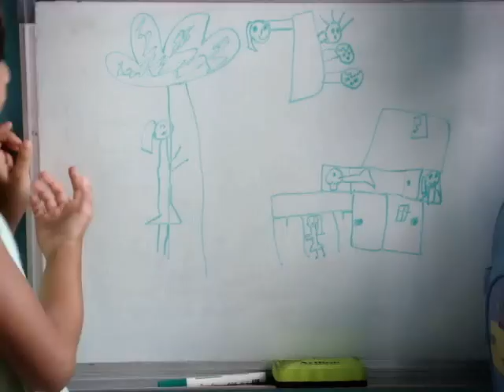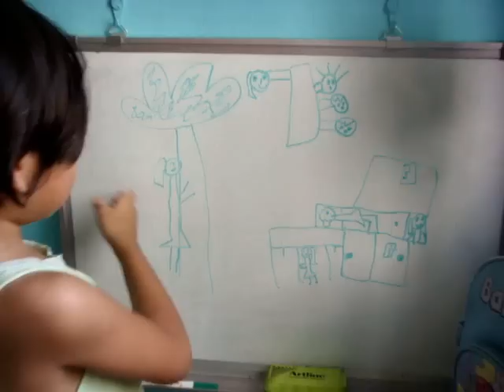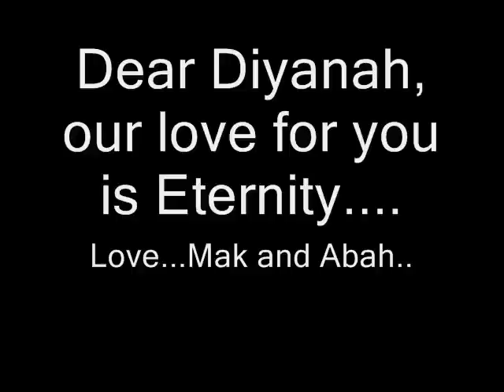Diyanah, our love for you is Eternity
A video for our daughter, Diyanah. i got pregnant with her after six years of marriage. that was when we decided to 'give up'. but then, after we gave up, suddenly...i found out i was pregnant!! so the moral of the story is..don't give up! anyway, Diyanah's such an imaginative girl, and we love her dearly, even thou' she can be quite a 'handful'. i'm still trying for a second one.